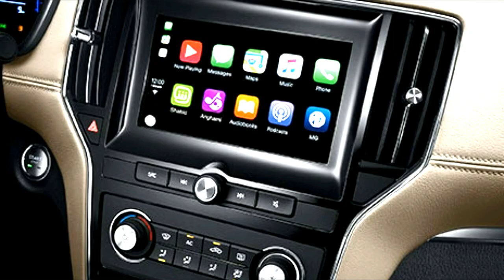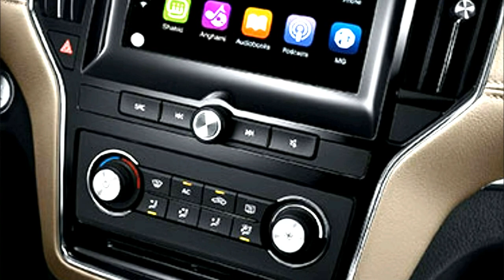MG RX5 INDIA || MG FIRST CAR IN INDIA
MG FIRST CAR IN INDIA WILL BE MG RX5 .